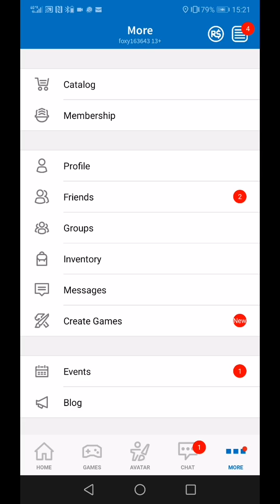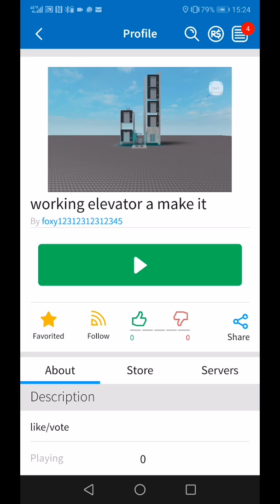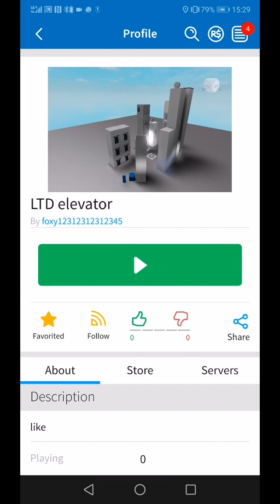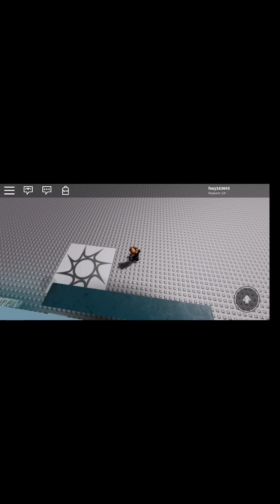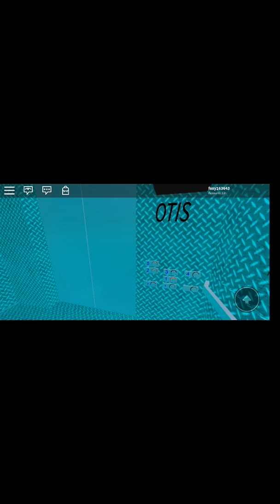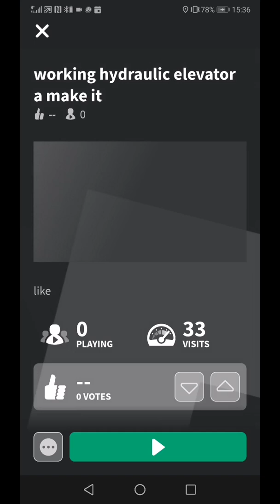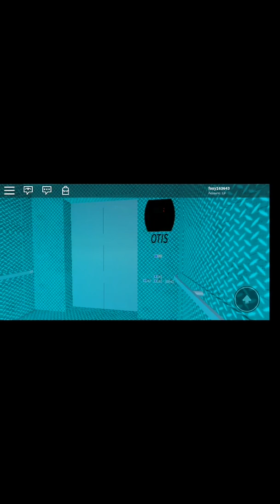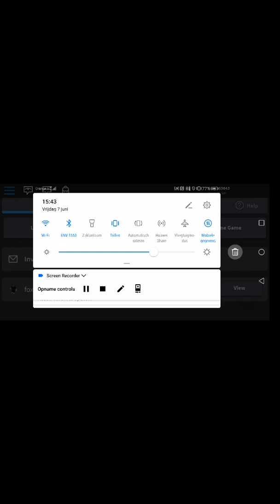Roblox number 1